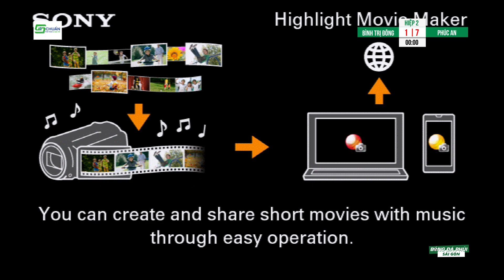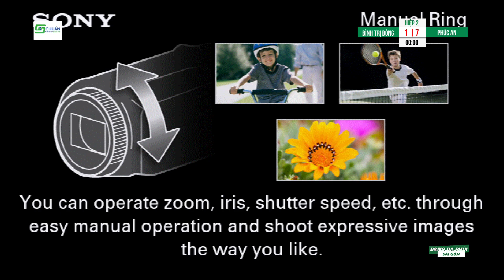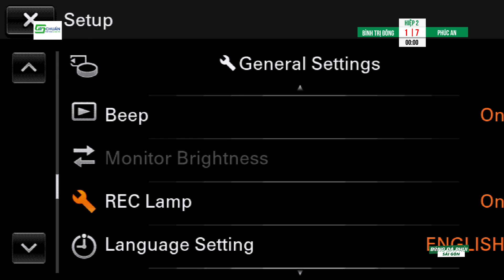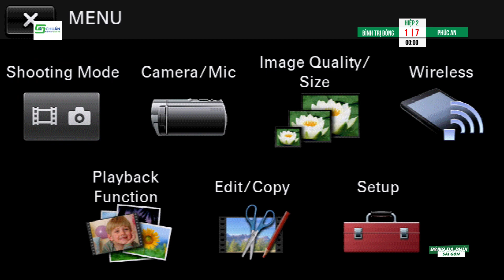capture 05 August 2024 08 12 55 AM